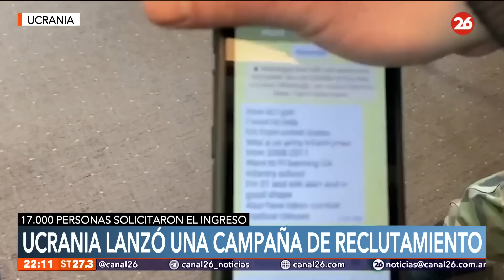Las autoridades ucranianas lanzaron una campaña de reclutamiento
👉🏻 En una semana, unas 17.000 personas solicitaron unirse a las brigadas de asalto, la guardia nacional, la guardia de fronteras o la policía. Los nuevos reclutas recibirán un salario y prestaciones sociales comparables a las del ejército.